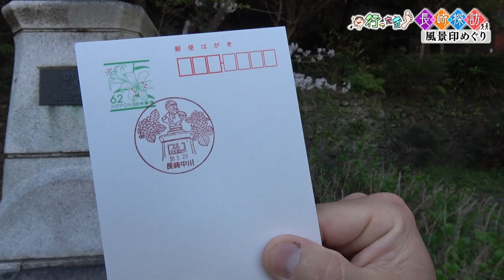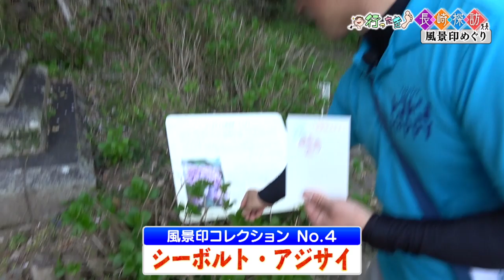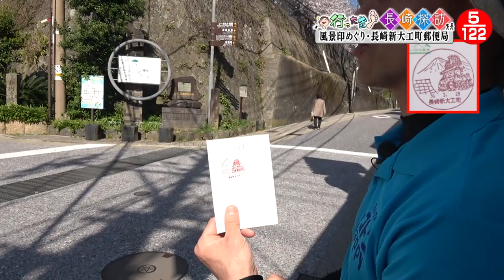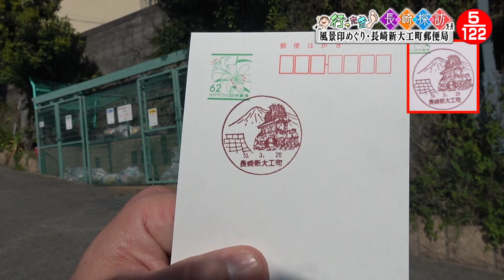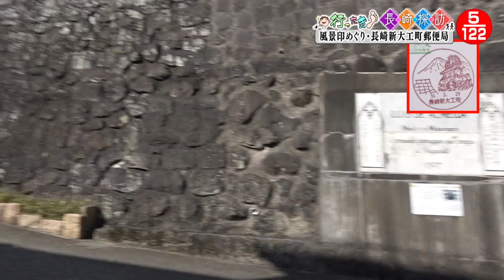【長崎新大工町郵便局】行ったき！長崎探訪風景印めぐり04 【トコハピ】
曳檀尻をくんちで長年奉納している新大工町へ

2018年5月4日放送
長崎の郷土・民俗・歴史に詳しい山口広助さんと街歩き。
長崎県内１２２ヵ所の郵便局で風景印を押印してもらい、デザインされている場所を巡ります。
行ったき長崎探訪風景印めぐり再生リスト